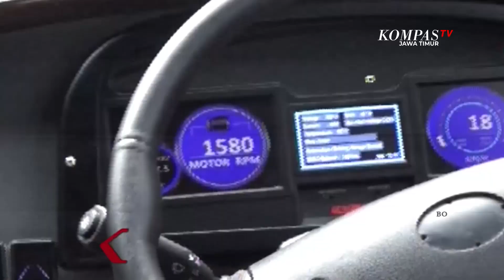Bus Listrik Trans Semanggi Surabaya, Resmi Beroperasi